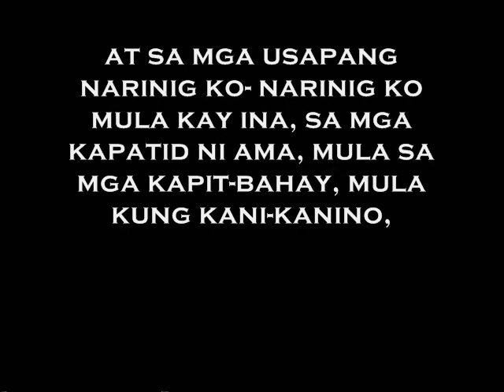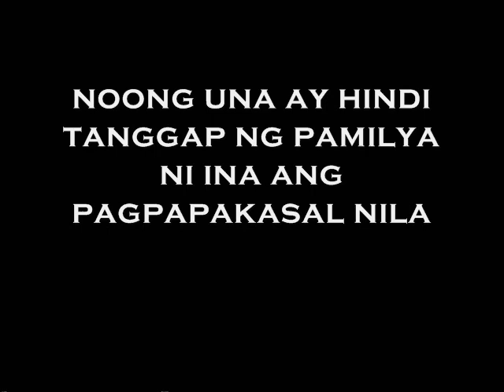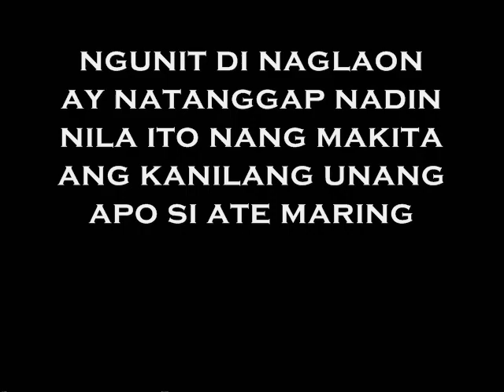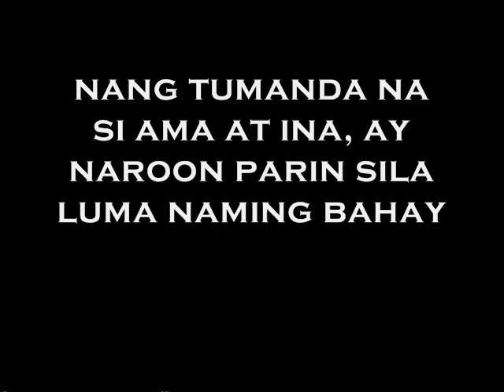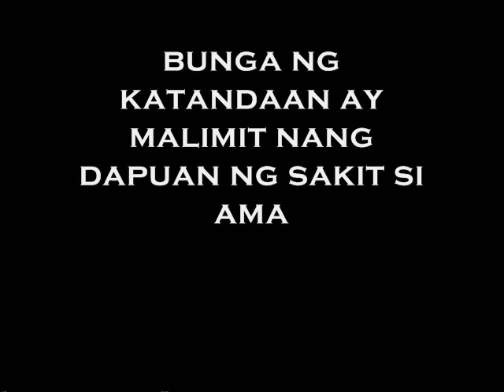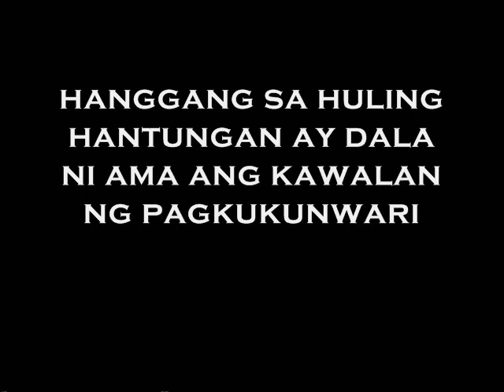SI AMA NI EDGARDO M. REYES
Group 12
Tejones
Villagera
Virtus
De Leon

CBET-02-501E